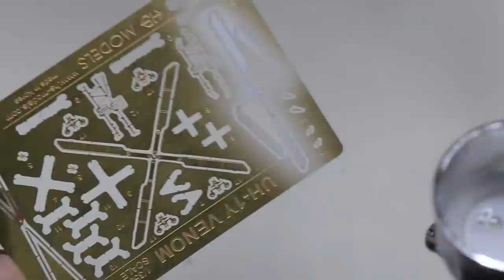PART 4. Making helicopter, landing craft units and finish - 1/350 USS LPD-21 NEW YORK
Finally, the whole work process is over. I wrote down the products name. and the links to them, so please refer to it.

1. Basic kit - Trumpeter 1/350  USS New york

2. Pontos detail up set - San antonio class

3. HS models  - 3D  print model (Ram launcher, AH-1Z Viper ,UH-1Y Venom)

4. Five star model - Hover craft detail up set